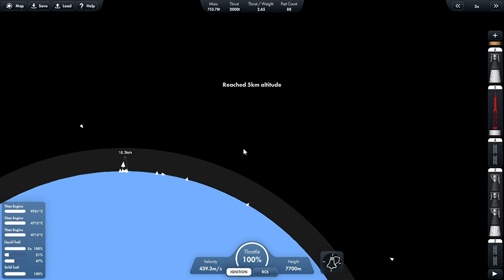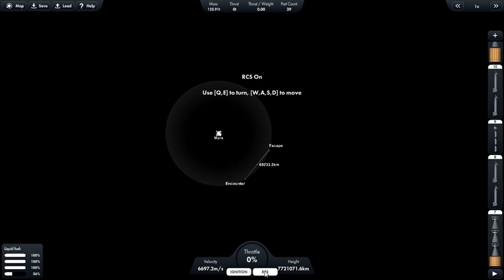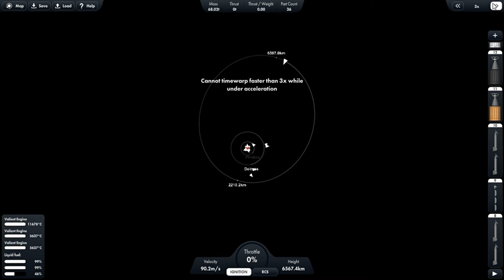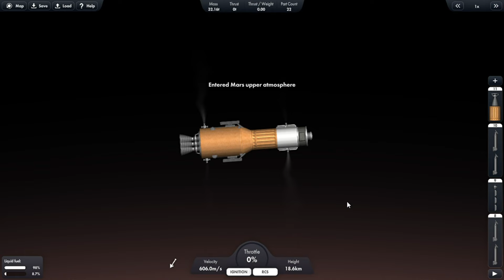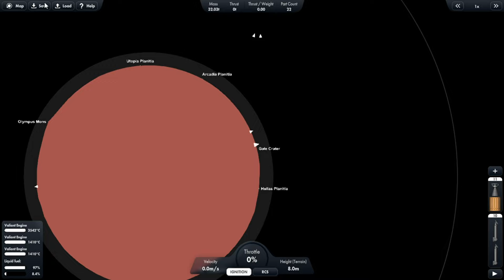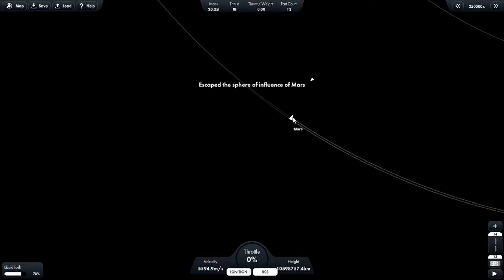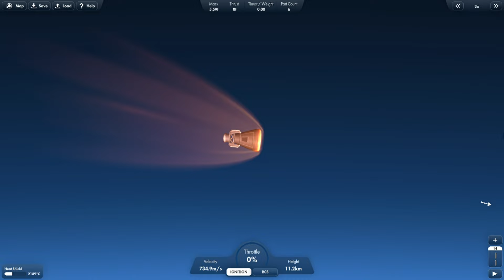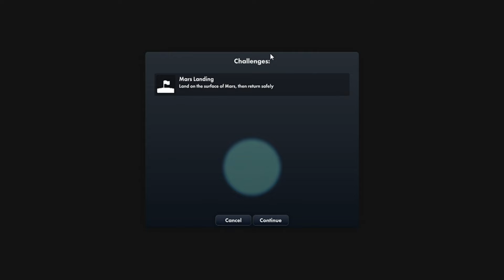Launching to Mars and back | Spaceflight Simulator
I launched a rocket that would go to Mars and return back to Earth safely. I hope you enjoy this gameplay video.